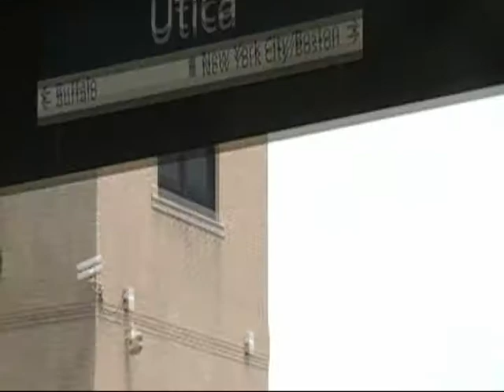Iceberg Photo Shoot//Who Am I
Music video for the track "Who Am I", made w/footage from Iceberg's photo shoot, including an interview w/the photographer!!!